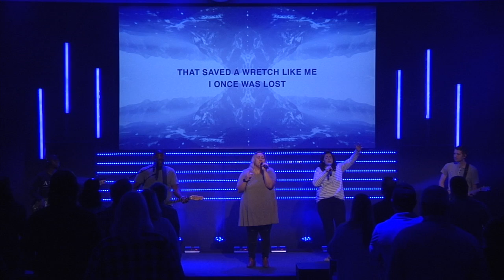MLC Dawson Worship 10 14 2018